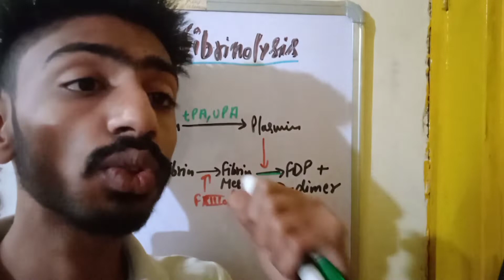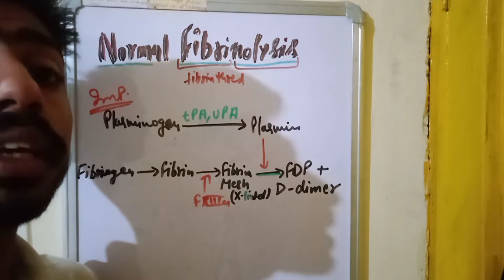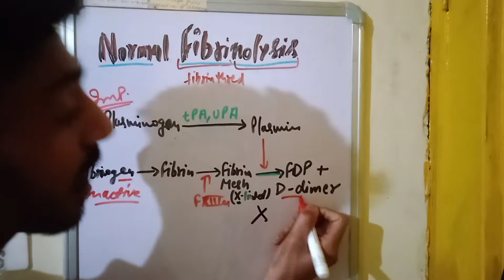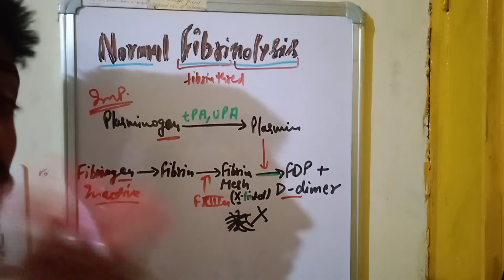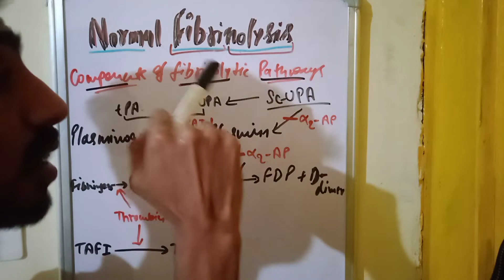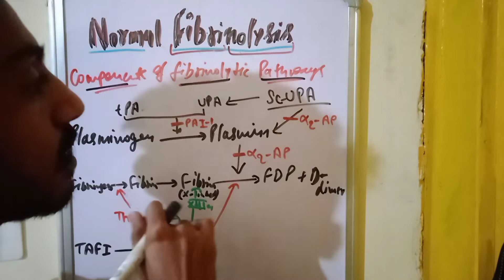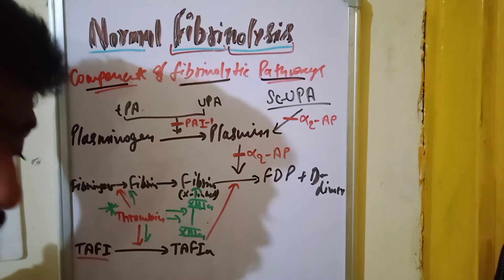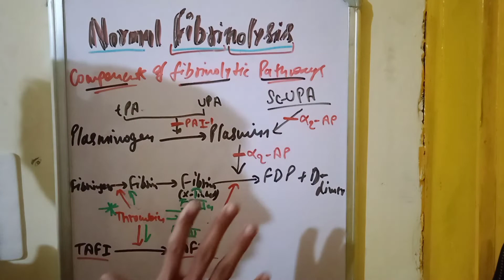Normal Fibrinolysis | Normal Fibrinolytic Pathway | Normal Fibrinolysis Flowchart | Hemostasis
Hello Friends
Welcome to Bio League

Guys, this video is all about Normal Fibrinolysis. I hoped this video is beneficial for you.